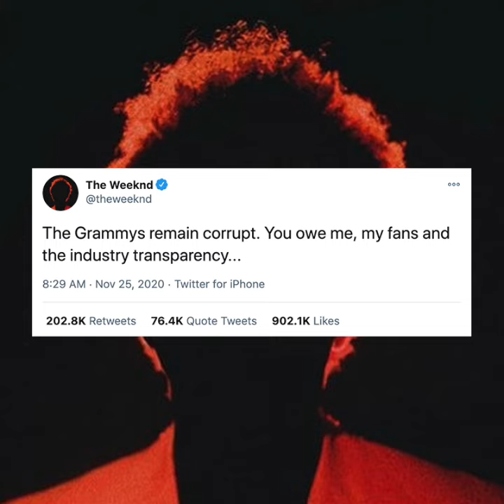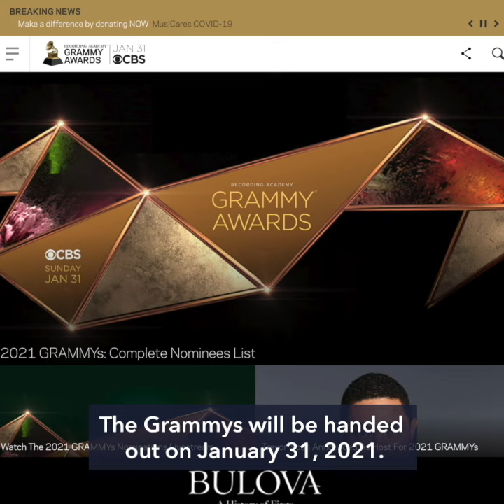Grammy nominations 2021: Snubs, quirks and twists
More videos on Rappler The shortlists for the 63rd annual Grammy awards feature a mix of pop powerhouses, feisty chart-toppers, little-known underdogs and eyebrow-raising snubs.

Read Follow Rappler for the latest news in the Philippines and around the world.